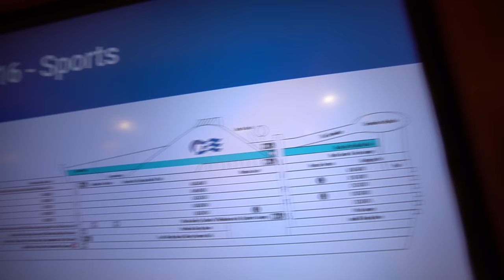Star Princess Skywalker Lounge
The Skywalker Lounge is the highest point of the Star Princess. It's up 20 floors and offers a great view of endless water.

3 Legged Thing Rick Tripod